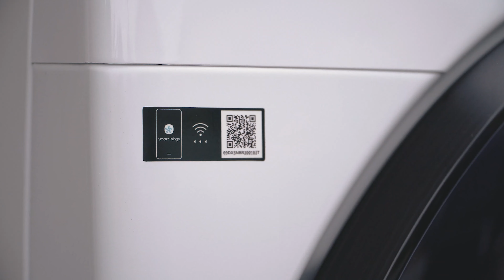Lavar tu ropa dejó de ser aburrido. Ahora es